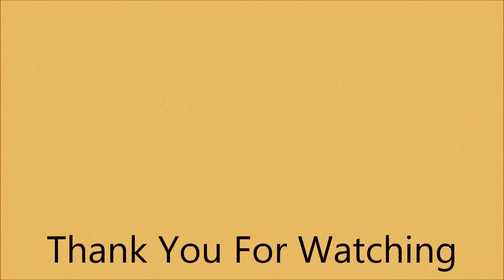All Power Ranger X Super Sentai Members (Part 08)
Power Ranger X Super Sentai Members:

*Power Ranger Time Force
*Mirai Sentai Timeranger